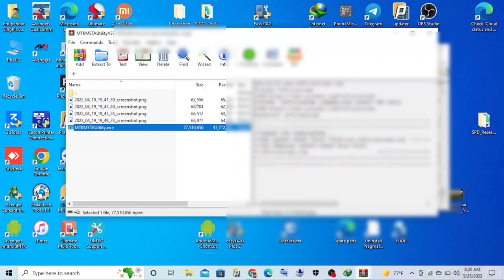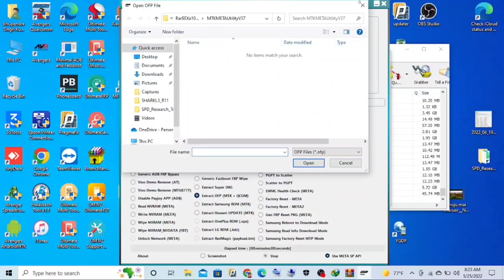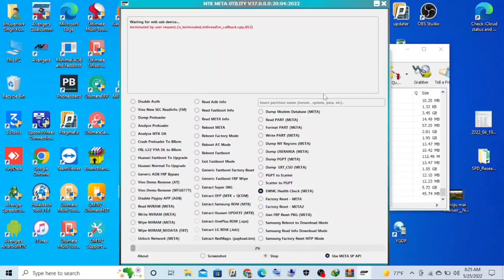mtk auth byapass tool|2022 5g mobile free tool|all mtk module support|mtk meta utility 40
Extract Huawei Update. app to scatter firmware one click and Samsung firmware .tar to convert scatter

MTK META UTILITY TOOL V40

password:- mtk_meta_utility

MediaTek Bypass Auth Tool MTK META Utility V40 :
* Fixed Samsung Download Mode to brom crash and added more models :
such as A22, A13 5G. (TESTED) - (A32 5G) not confirmed .
* added ability to select local PGPT file to perform the crash operation safely.
You need to select pgpt.bin file to crash brom and exit brom as well.
How to create pgpt.bin :
- USE Samsung firmware extract button to make scatter from (tar firmware you need to select tar folder and should contain CSC_ package)
then :
- USE Scatter to PGPT option and select scatter from the created FW which you got from .tar file.
* V39 is working only with (A12,A03S) this version works with ALL, so please ignore the previous version and use this one.
& The software is provided “as is”, without warranty of any kind, express or implied, including but not limited to the warranties of merchantability, fitness for a particular purpose and noninfringement, USE it at your own risk.

Password = mtk_meta_utility